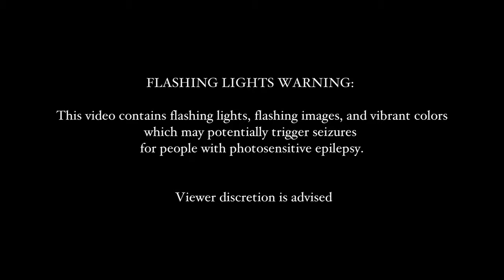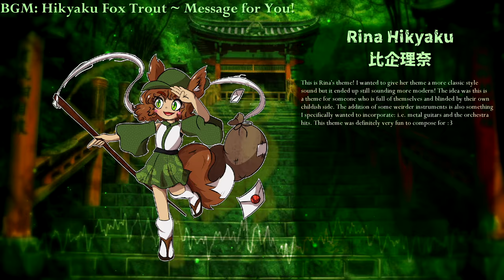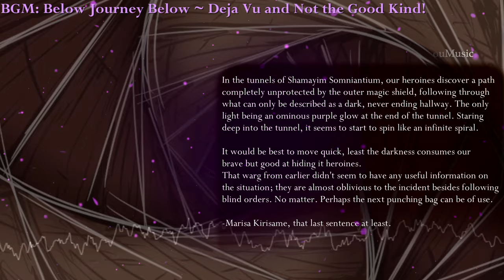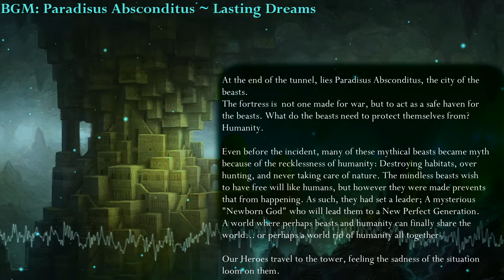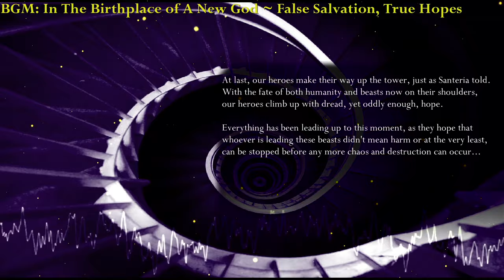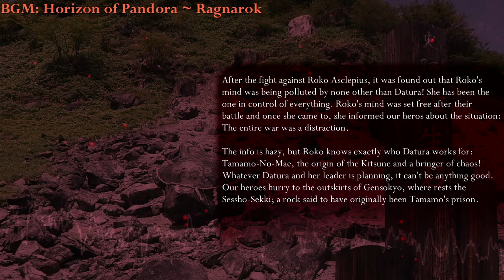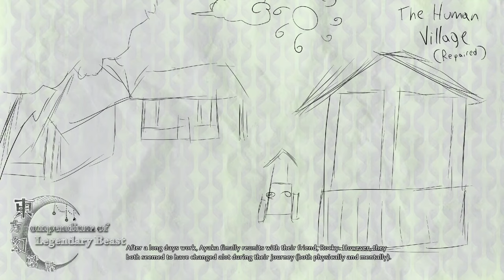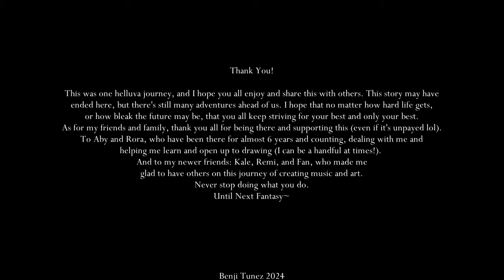[Touhou-Style Album] 東方幻獣誌 ~ Compendium of Legendary Beast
When Fantasy and Make Believe Become Reality, we will see Hope underneath all the Chaos.
A story about the dangers of blind faith and hope prevailing over chaos.

Timestamps:
Title - 00:13
Story - 02:28
Stage 1 - 05:33
Stage 2 - 11:23
Stage 3 - 16:08
Stage 4 - 22:40
Stage 5 - 29:00
Stage 6 - 35:16
Extra - 46:09
AfterExtra - 56:00
Ending - 1:04:11
Credits - 1:08:22

Credits:
Benji Tunez - Creator, main artist, music, director, video editor, spellcard background animations
AuroraArtz - Character Artist, Album Cover Art
BigBee420 - Character Artist
AzuRemilia - Character Artist
Kale Hakaido - Musician, Character Artist
FanTouhouMusic - Musician, Background Artist
BlazingIgnis - Spellcard Background Artist
PumpkinPielex - Premiere Trailer composer

👁 Bless U 2 C Shahar ~